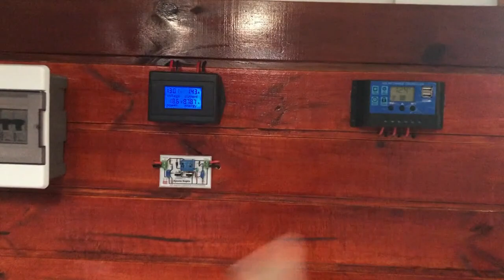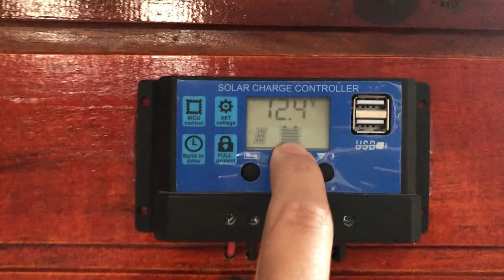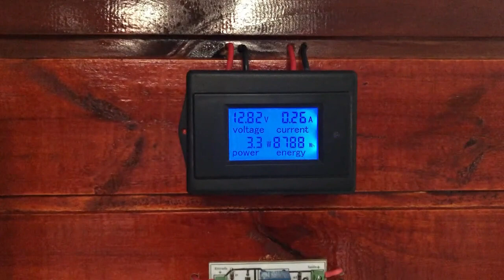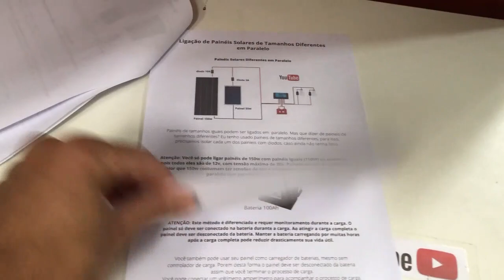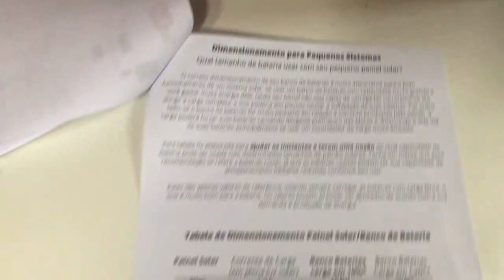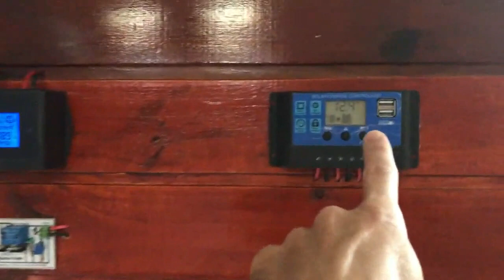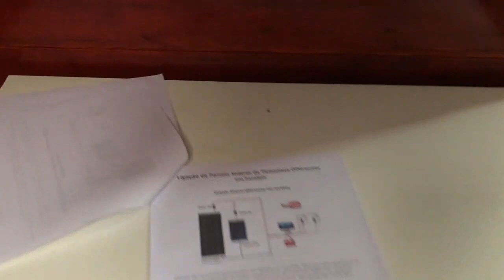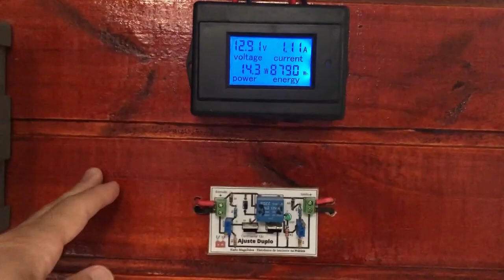Sistema Solar Iniciante Simples - Organizando meu pequeno sistema off grid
Neste vídeo vou mostrar como ficaram as atualizações de meu pequeno sistema solar.
Atualmente tenho 2 sistemas individuais, uso 2 painéis de 150w, 1 de 50w e mais um de 10w. Uso baterias de chumbo com controlador de carga artesanal, e bateria de litio 3S 6P com BMS artesanal. Confira os detalhes no vídeo!

--- PARE DE JOGAR DINHEIRO FORA! ---
Você sabia que muitas baterias que a maioria das pessoas costuma descartar (pois parecem estar condenadas), na verdade ainda podem voltar a trabalhar por mais tempo se você souber usar um dessulfatador de baterias?
Que tal um CURSO ON LINE para você aprender tudo sobre o dessulfatador e OS SEGREDOS DAS BATERIAS? Saiba mais

***SUPORTE E TREINAMENTO***

Você precisa de ajuda para fazer a manutenção ou o recondicionamento de suas baterias? Que tal um treinamento por whatsapp?

Procurando Curso Energia Solar Off Grid com suporte pós venda?

Para mais dicas sobre pequenos sistemas de energia solar clique
Para saber mais sobre o curso de recondicionamento de baterias acesse

Acesse o blog para as últimas informações sobre os e-books e os projetos de motores ressonantes